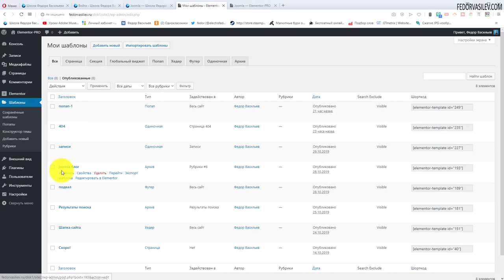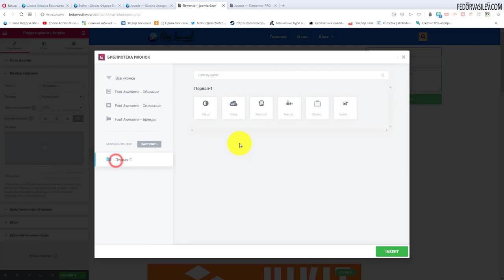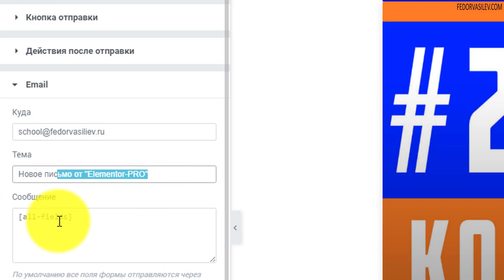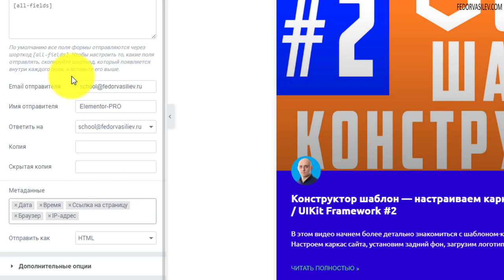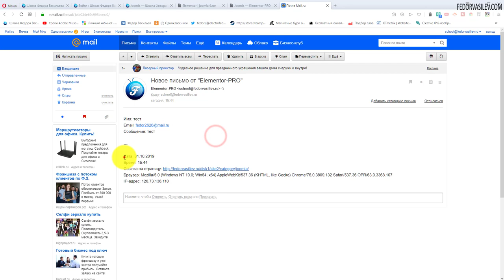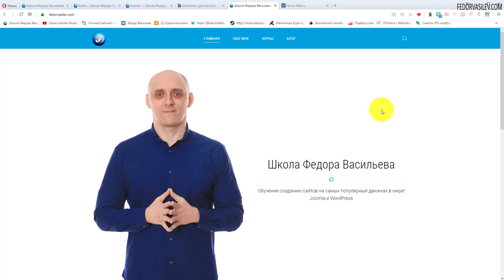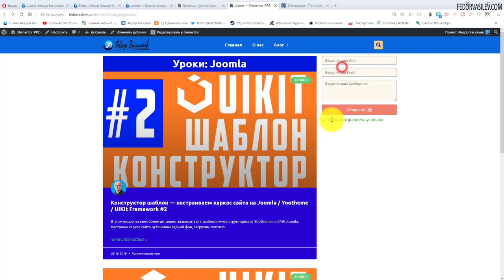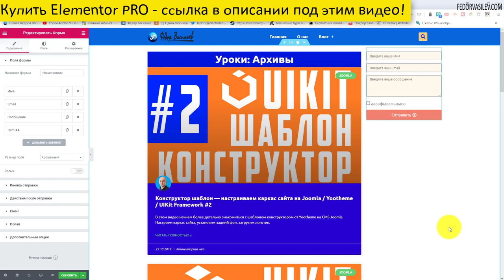Лид-форма в Elementor PRO #21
лид-форма (форма сбора заявок с сайта)